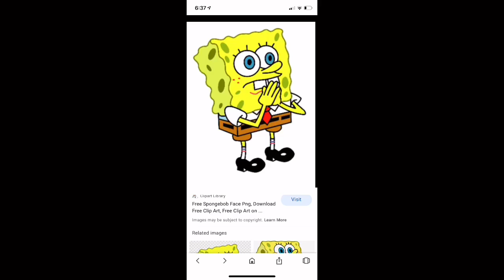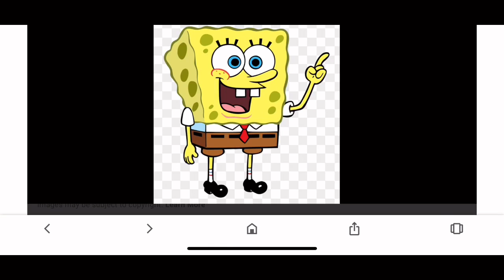Tyler Poza Commentary #2 Brendan Barney’s rant on Timmy Time (Read Description)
Why? Because Timmy time and Shaun the Sheep were my Childhood. And Brendan, if you’re watching this, I’m not disrespecting your opinion, I’m only checking a few mistakes on your rant! And I was Joking on the Unsubscribe part! Please Join the Link in my discord